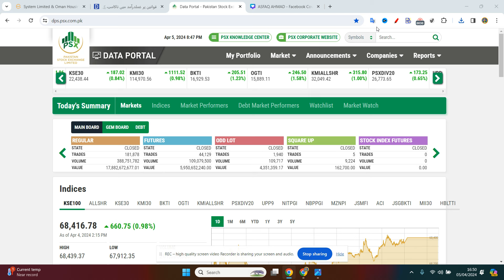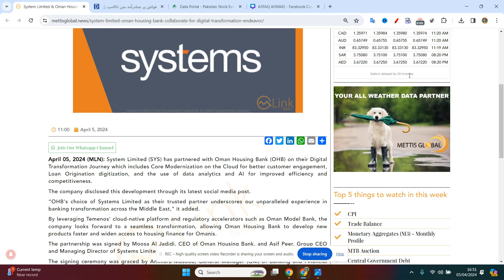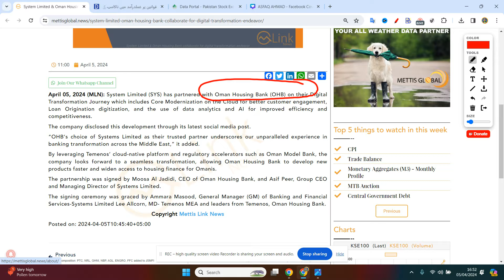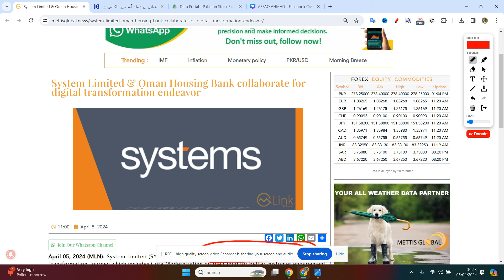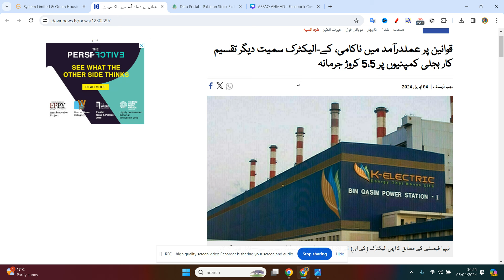PSX قوانین پر عملدرآمد میں ناکامی، کے-الیکٹرک سمیت دیگر تقسیم کار بجلی کمپنیوں پر 5،5 کروڑ جرمانہ